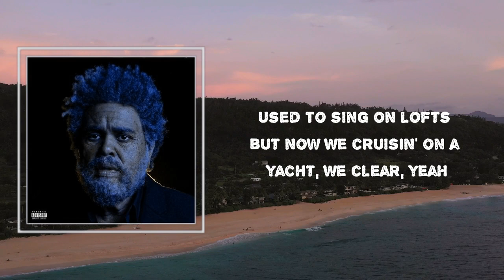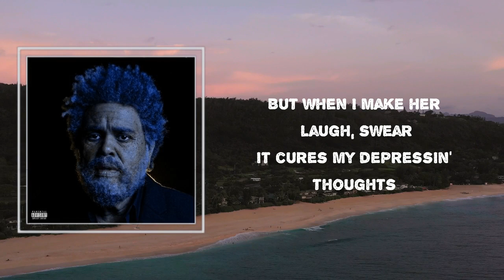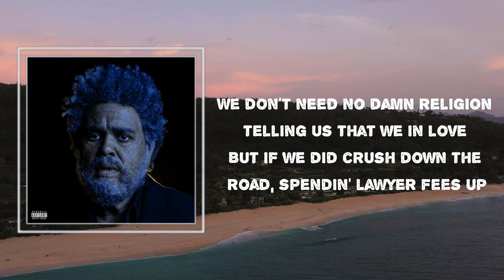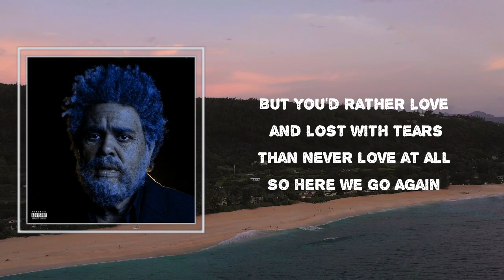The Weeknd - "Here We Go… Again" (Lyrics)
Songs : "Here We Go… Again" by The Weeknd
Album: "Dawn FM"

"Here We Go… Again" Lyrics:

 Strike a pose with my kinfolk
Front page of the billboards
Suit and tie and cigar smokes
Macallan shots till it burn throats
We still celebratin' Superbowl

Catalogue lookin' legendary
Ring froze like it's February
XO, that's a mercenary
A quarter bill on an off year
Used to sing on lofts
But now we cruising on a yacht, we clear, yeah

Yeah, said you wanted your boyfriend jealous with a couple pics
And you didn't expect to fall for me once you got this dick

The city dark, city dangerous
Your girlfriend's tryna pair you with somebody more famous
But instead you ended up with someone so basic
Faceless
Someone to take your pictures and frame it

And my new girl, she a movie star
My new girl, she a movie star
I loved her right, make her scream like Neve Campbell
But I make her laugh, swear it cures my depressing thoughts

'Cause baby girl, she a movie star
Baby girl, she a movie star
I told myself that I'd never fall
But here we go again

Ooh
Here we go again
Life's a dream
'Cause it's never what it seems
But you'd rather love and lost with tears
Than never love at all

Although this love is strong to me
Some things can change, go wrong with me
We don't know how it's gonna be
Forever is too long to me
We don't need the government involved because we like to touch
We don't need no damn religion tellin' us that we in love
But if we did crush down the road
Spendin' lawyer fees up
Pen and pack gon' save my ass if these feelings freeze up
You gon' sign this prenup

The number one station to free your soul
Dawn 103.5

The Weeknd
#"Dawn FM"